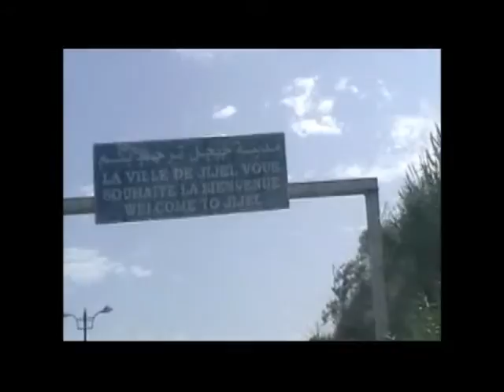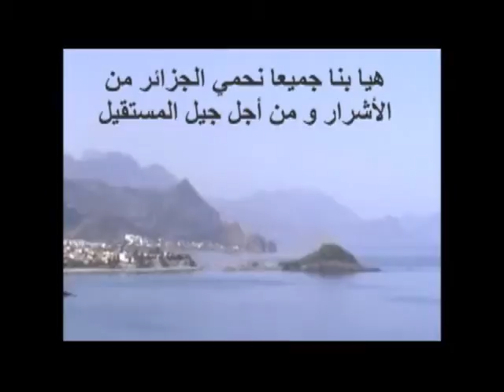EL ATTAF JIJEL 3 رحلة من العطاف إلى جيجل الغالية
L’Association des Amis de l’environnement et Protection du patrimoine El-Attaf, Ain-Defla vous propose cette série de vidéos d’un voyage Allant d’El-Attaf en direction de Jijel. Ce voyage, nous l’avons immortaliser par la présence de la Caméra et nous le mettons à votre disposition, notamment pour nos compatriotes à l’Etranger pour une nostalgie favorable, Inchaa’Allah.  Notra trajet aller est Ain-Defla, Khémis-Miliana, Blida, Alger, Bouira, Bougaa, Kherrata, Bejaia, Jijel . De retour, nous avions emprunté l’autre direction, Sidi-Abdelazziz, Mila, Constantine, Bordj-Bou Arreridj, El-Eulma, Setif, Bouira…..
L’Algérie est le plus beau pays au Monde, géré, présentement par des traitres à la Nation formant  un Etat-Mafieux.  Heureusement que la rente du pétrole est à sa fin et que ce régime qui connait tous les signes d’implosion dont sa fin est toute proche !
Boutef est l’ennemi, number one du peuple Algérien,  connaitra, sans le moindre doute, le sort de son frère ainé Ariel Sharroon.
Vive l’Algérie, au diable à tous les traitres !